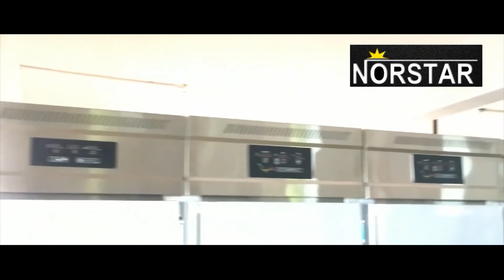Bakery machine bread fermentation room refrigerated proofer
this retarder proofer capacity 36 trays, tray size 400*600mm,
Cooling method air-cooled
Humidity 50%-99%
Temperature -18℃to+50℃